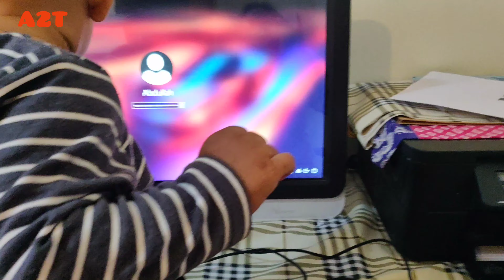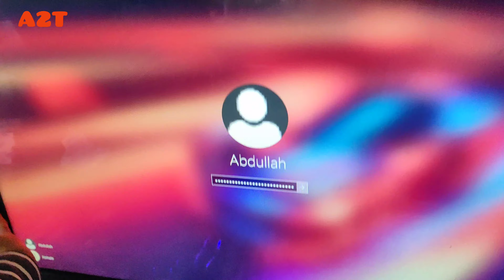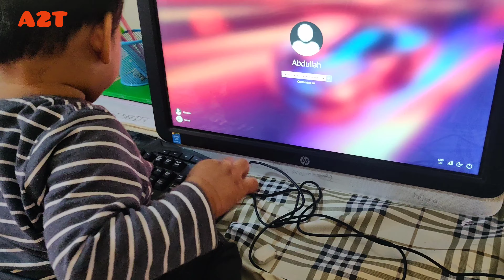What can I do...? ///A2T